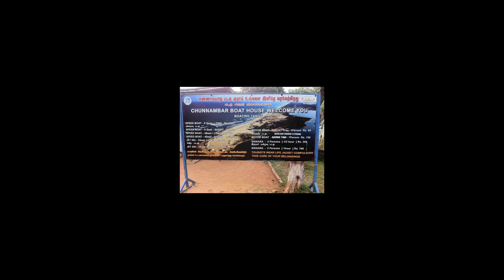Missicon 2017-Annual Conference of Minimally Invasive Spine Surgeons of India